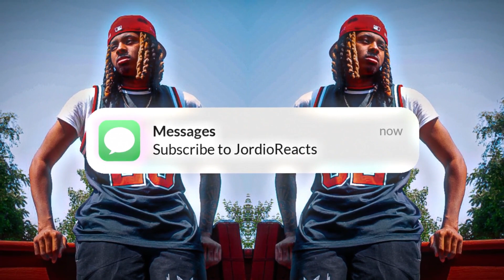Rod Wave - Fight The Feeling (Official Video) | DAD REACTION